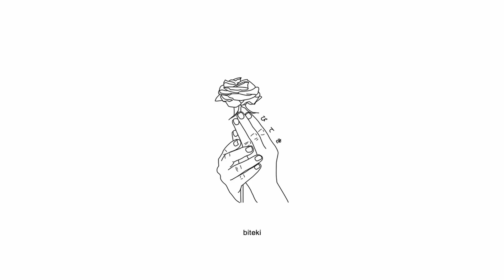sewerperson - vip (lyrics)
Anime:
Dress Up Darling
Oresuki

Lyrics:
it wants to walk up with the people and say "hey
gator don't play no sh*t, you hear—you feel me?
gator never been about that
never-never been about playin' no sh*t"

uh, dipped off, dip, uh
dipped off, gle 63, yeah
six deep in this suv, bl*win' airtight space cookie by the oz, uh
then exhale, baby (yo)
she knew it was quad, but she puff it like juul
then she turn around and blame the greening out on me
how the f*ck you gonna smoke the pack and still be angry?
no sense

but without that body, it's nothing at all
she said, "without that money, you know i'll be gone"
maybe that's true
wеll, but maybe it's a bluff
'cause she f*ck mе like she mean it when she going real rough
real deep in it, i invested cheese in it (uh-uh)
she the type to bl*w kush while she on top of it
she transformed to a bad girl
all because of me in her prime like optimus
i be on the road so she sending me nude pictures (uh-uh)
and some videos saying, "you know what to do with it"
send a snap, then a text saying, "make sure only you view it"
you know i'm a gentleman
but i'd rather see it in human (right now)

she said "i miss you," but i'm on a mission
but i would be lying if i said i didn't too
yeah, really, girl, i mean look at you, damn
i couldn't stop if i wanted to

six deep in this suv, bl*win' airtight space cookie by the oz (bl*w it)

uh, isn't it kind of funny how the life go? (yeah)
i was chasing you but now you couldn't let go
now you glued to me, but, girl, i am not special
and you choosing me was the worst thing for your mental, uh

yeah, way deep in that mud, you ain't try to pick me up, girl
don't give me a hug, i would barely dap you up, girl
this is what you get, now you b*ng ing on my door
now you checking on my feed, now you flooding my dms, damn
over the phone, talking that sh*t, i should just hang up again
what's with all the expletives?
you verbally an onlyfans, yuh (okay)
girl, if i'm not the only man, uh (if i'm not)
then i don't wanna be none of them (i don't)
i used to hate to take a stand, i had to learn to stand the hate
i went from this food in cans to mispronouncing what's on top of my dinner plate
i didn't know i hated caviar until i could afford to eat it
microwaves to nobu evenings
5 am construction, making pennies now, it's thousands sleeping
my moncler make me look like kenny, zipped right up, i'm barely speaking
the only thing that's headed south is earth as i get high, i'm geeking
the only things inside her mouth is benihana and my s*men

Dress Up Darling Anime AMV Sad Alternative Chill Rap Hip Hop Song